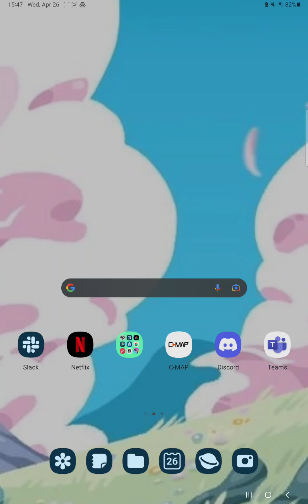How to create a route on C-MAP?